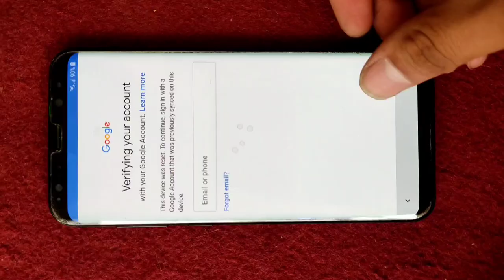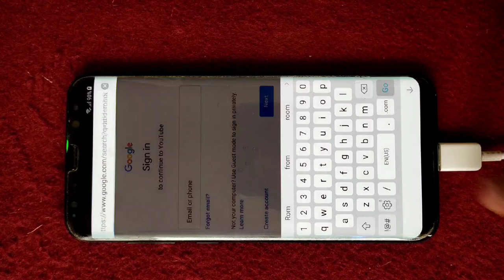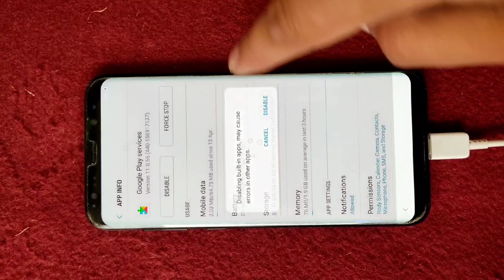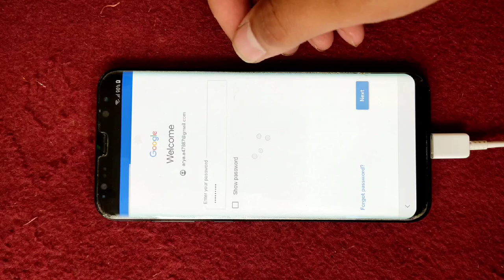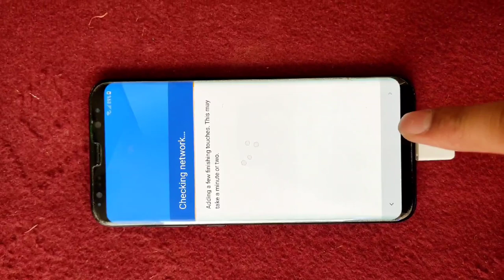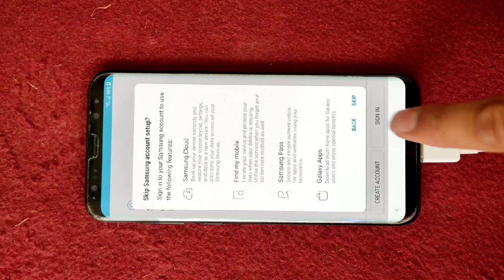How to FRP SM S8 Plus (G955F) FRP Bypass Samsung S8 Frp Bypass Without Pc S8+ Frp Unlock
FRP Bypass Samsung galaxy S8 /s8+
Unlock Google Account Samsung galaxy S8 plus

How to FRP bypass Samsung S8 Plus (G955F) FRP Bypas
How to FRP BYPASS Samsung S8 Frp Bypass Without Pc |
How to Google Account Samsung galaxy S8 Frp Unlock
How to galaxy S8 plus frp Bypass